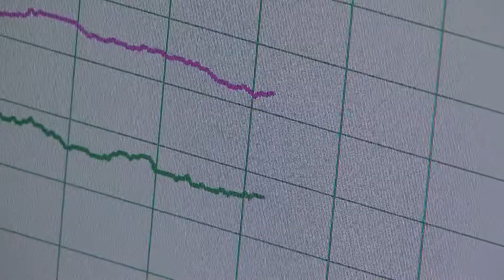Delavnica Sveta energije: Obnovljivi viri energije